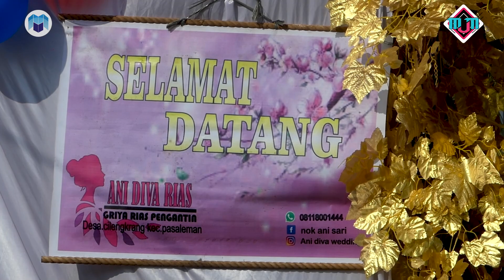Tangisan Rindu - Burok Mjm Live Cisaat 20-05-2021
Dok. Khitanan Alfin Rezki Dwi Saputra | Pemangku Hajat Bpk. Alim Tarlim Ibu Nuraeni | Tempat: Cisaat Waled Cirebon

Kesenian Burok MJM (Mekar Jaya Muda)
Pimp. H. Moch. Atim - Wakil Bos Muda Nay
Mes: Desa Pabuaran Wetan Kec. Pabuaran Kab. Cirebon